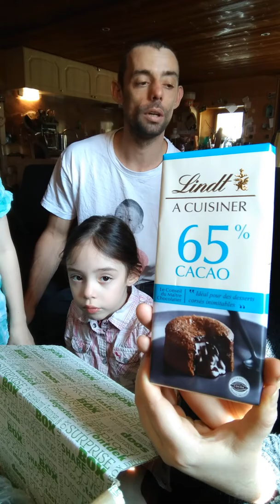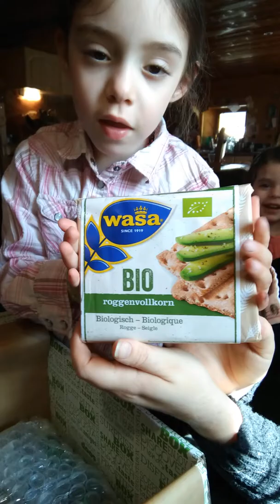Degustabox de mars !!!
Je suis un peu déçu d avoir encore des chose goût menthe les bière sans alcool tourtel twist on les a déjà reçu plusieurs fois pas sur de continuer avec degustabox